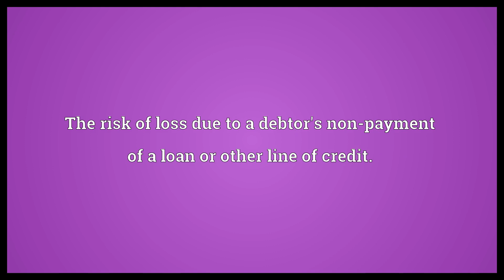Credit risk Meaning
Video shows what credit risk means. The risk of loss due to a debtor's non-payment of a loan or other line of credit..  Credit risk Meaning. How to pronounce, definition audio dictionary. How to say credit risk. Powered by MaryTTS, Wiktionary